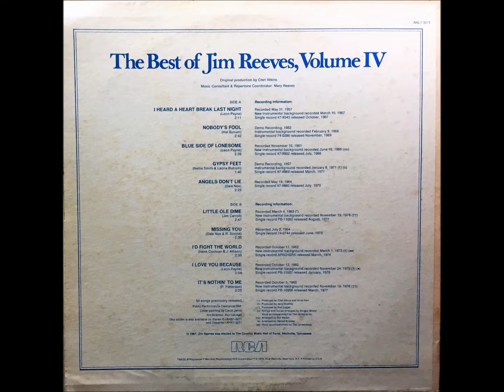Gypsy Feet , Jim Reeves , 1971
Written by Nelli Smith and Leona Butram. Released March 1971 from the album "My Friend". It reached #16.